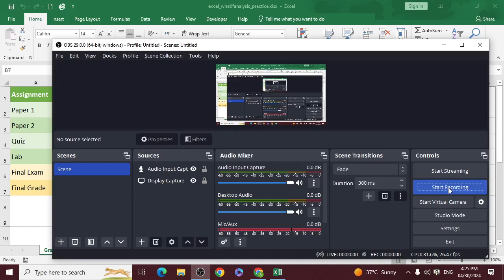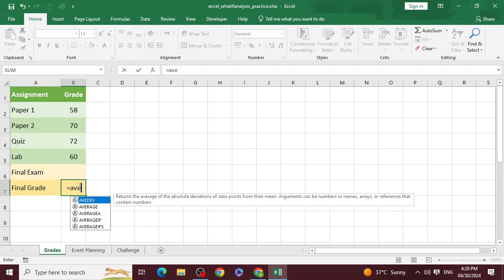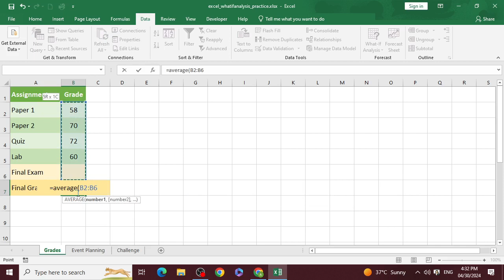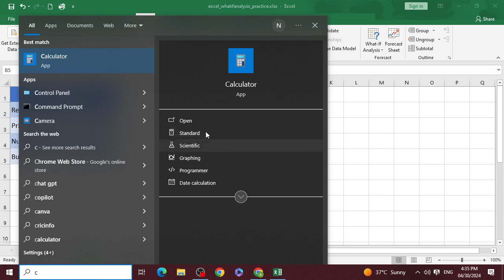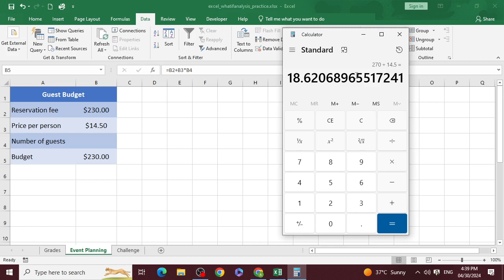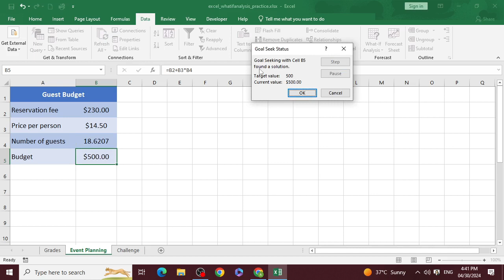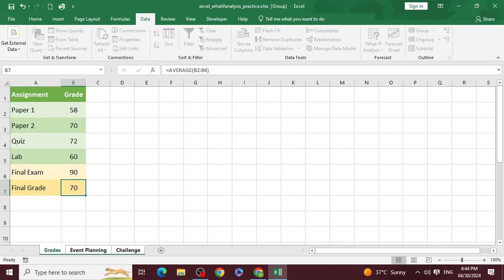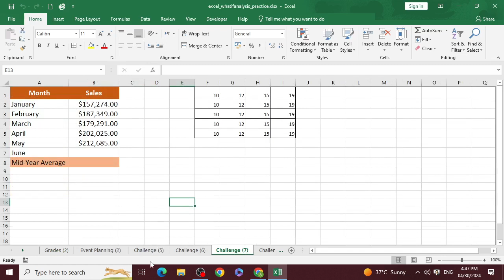What If Analysis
Instructor: Sir Waseem
Institute: Suffah Computer Education
Course: Advanced  CIT SEC A|B23-02|